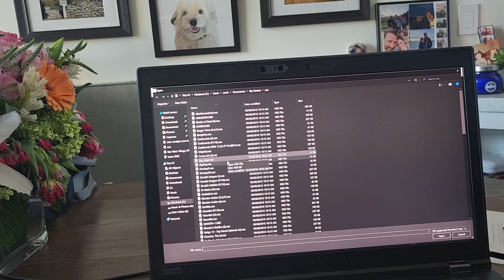I finally got an NES emulator to work on my desktop. Late 1980s old school retro nostalgia. Woot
The emulator is called m e s e n, and you can easily find it

The gamepad is a USB retro 8-bit Nintendo gamepad made by a company named RetroLink. You need to go into the input menu and map the buttons. Also I think this company is gone but there are other USB gamepads.

Lastly you need to find the ROMs. That's a sketchy search around the internet but you can also leave a comment here.